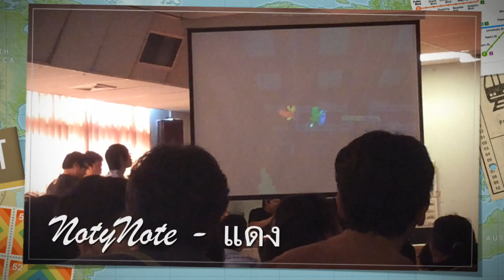GangBeasts แคสสด By EMPTeam @Caster Day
ปรับเป็น 720 P GangBeasts @Caster Day
--- หาซื้อเกมแท้ได้ที่มีคุณภาพ 100 % ได้ที่ TD Game Store ---
◘เกม: GangBeasts/Caster Day
◘Garena Talk ห้อง: 34783797
♥♥♥ ถ้ามีไรไม่ดี หรือผิดพลาดฝากติชมด้วยงับ♥♥♥
♥♥♥Thx. By DjCg CannonZ